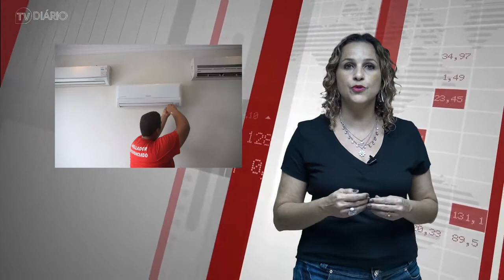Como economizar nos gastos com energia elétrica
TV Diário - Cuide bem do seu dinheiro